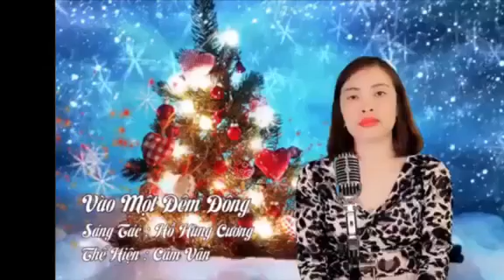Vào Một Đêm Đông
Sáng tác: Hùng Cương//
Thể hiện: Cẩm Vân